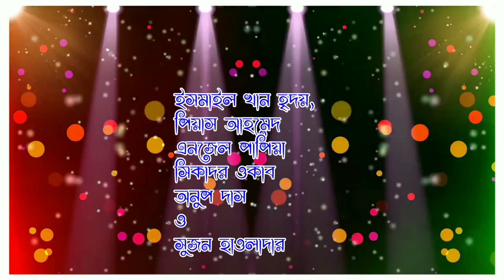ধ্বংস ||বাংলা শর্ট ফ্লিম ২০২০|| Dhongsho Short Film 2020|Esmail Khan Hridoy